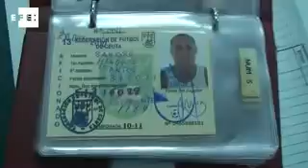Un jugador brasileño se convierte en 'amateur' con 39 años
Ceuta (España), 25 ene (EFE). -  (Imágenes: Rafael Peña) . El zaguero brasileño Sandro Márquez, a sus 39 años, ha pasado al fútbol 'amateur' con el Ceuta United, después de militar durante siete temporadas en la Asociación Deportiva Ceuta, de Segunda División B.

Tiene 39 años pero Sandro Márquez Santos 'Sandro' quiere seguir jugando al fútbol, aunque dice que ahora temporalmente como 'amateur' hasta que la próxima temporada pueda volver a estar en Tercera División, siempre y cuando su equipo logre el ascenso.

Llegó a Ceuta hace ahora siete años y su pasión por el fútbol han provocado que, a pesar de no contar para seguir en el AD Ceuta, del grupo IV de Segunda División B, haya decidido no colgar las botas y seguir jugando al fútbol en Regional Preferente, ahora en las filas del recién creado club del Ceuta United.